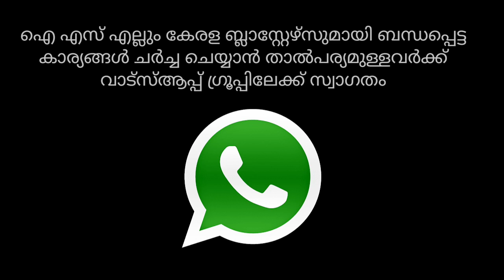Kerala blasters coach David James talks about signing of Marquee player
After a lot of rumours regarding Kerala blasters signing a marquee for isl season 5, coach David James finally opens his heart

Watsapp group:
kerala blasters n footballമായി  ബന്ധപ്പെട്ട കാര്യങ്ങൾ മാത്രം ഷെയർ ചെയ്യുക...അത് മാത്രം ചർച്ച ചെയ്യുക
മറ്റു കാര്യങ്ങൾ ഗ്രൂപ്പിൽ വിടുന്നവരെ remove ചെയ്യും
ആക്റ്റീവ് അല്ലാത്തവരെ remove cheyyum
നല്ല ആക്റ്റീവ് ആയവരെ admin ആകും

nb: ലിങ്കിൽ ക്ലിക്ക് ചെയ്താൽ "wait fo 5 seconds" എന്ന് കാണിക്കും. പിന്നെ നിങ്ങളോട്   "allow" എന്ന് ക്ലിക്ക് ചെയ്യാൻ പറയും . അപ്പോൾ താഴെ ഒരു ഇൻസ്ട്രക്ഷൻ ബാർ വരും അതു ക്ലോസ് ചെയ്യുക. ചില പരസ്യങ്ങൾ കാണിച്ചേക്കാം. അപ്പോൾ പുതിയ ഒരു വിൻഡോ തുറന്നേക്കാം . പഴയ വിൻഡോയിൽ ജോയിൻ "get link" എന്ന് കാണിക്കും. അതിൽ ക്ലിക്ക് ചെയ്താൽ ജോയിൻ ആകും.